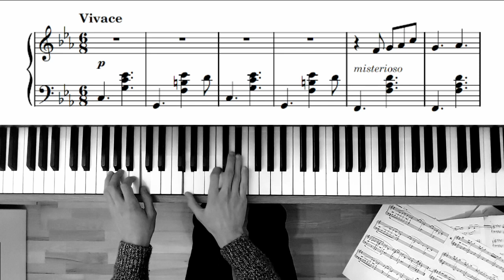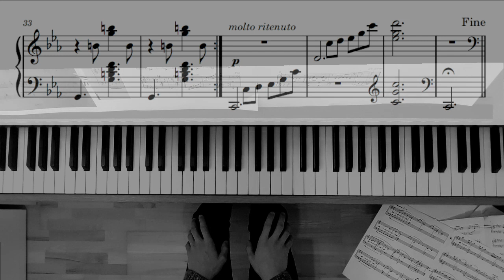Intermezzo (Original Composition)